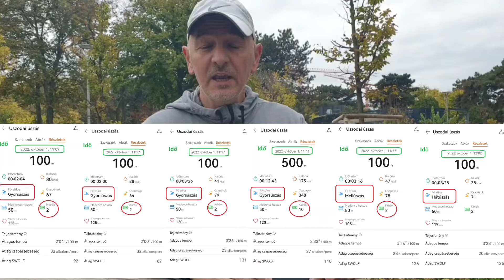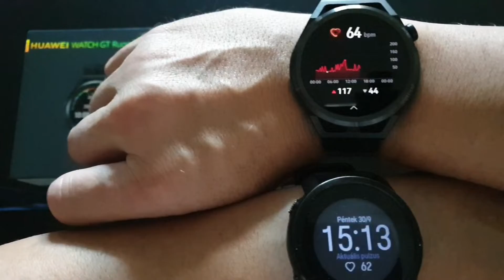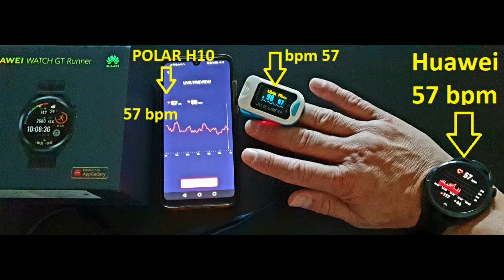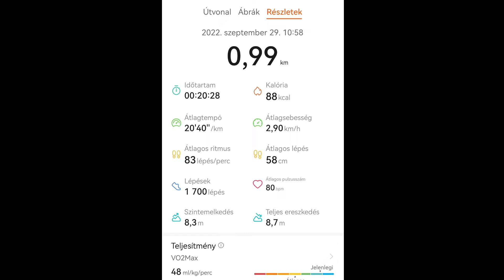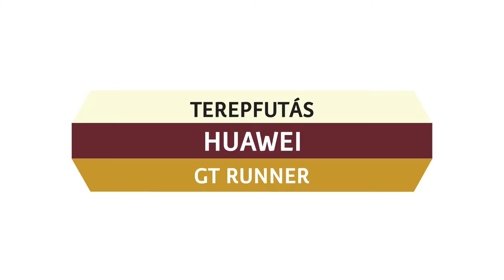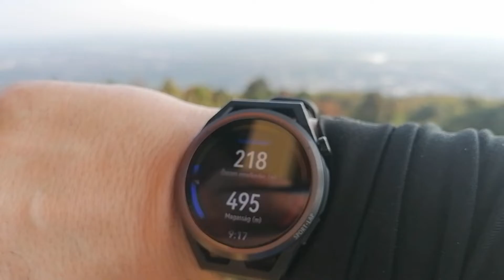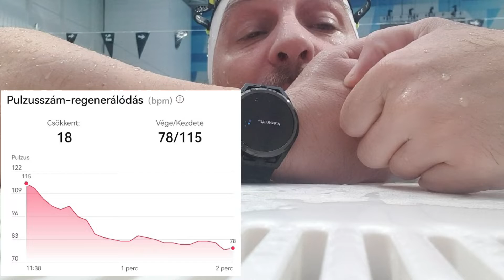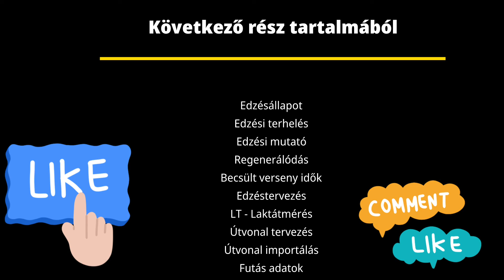Huawei Watch GT Runner teszt I.rész - futásra született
0:00 INTRO
2:23 Megjelenés hardver
4:46 Pulzusmérés pontossága
8:30 Gyaloglás teszt 1 km
9:36 Gyaloglás teszt 2 km
10:48 Terepfutás
12:27 Úszás teszt
14:16 Úszás adatok
14:48 II.rész tartalma